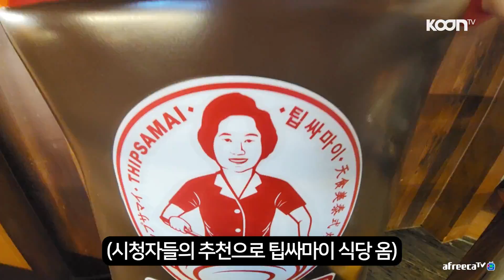인생은 최군처럼~😺 23살 미녀 여대생과 행복 데이트하고 왔습니다❤ 【태국 18】